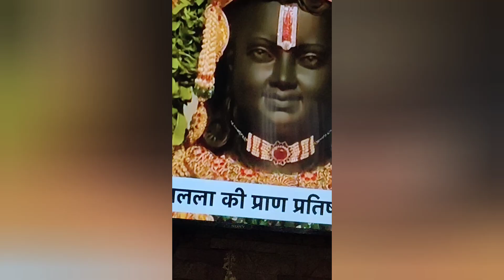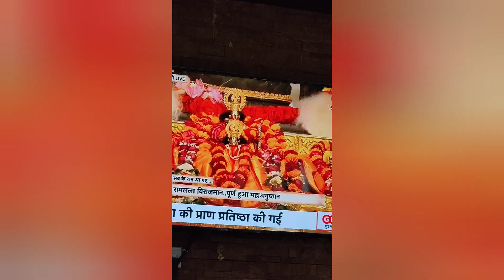Sajado gharko Mandirsa mere Prabhu Ram aye hai🥰💐🎊🎉🥳🥳